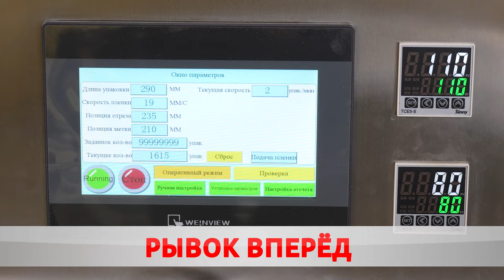Инновационный продукт. Губернатор посетил крупнейшее предприятие города